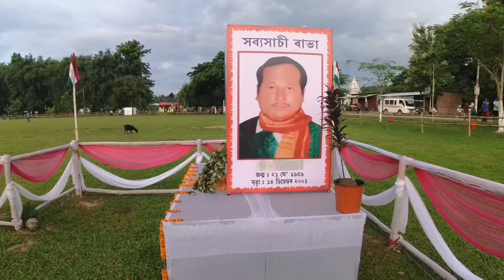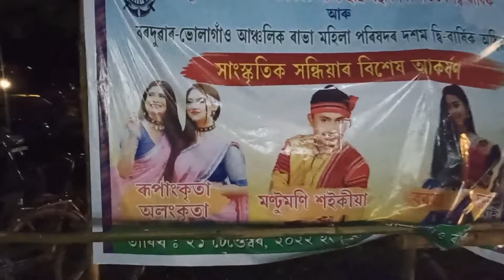Dhangargao ❤️ অধিবেশন 2022 Part-1||@mintusvlogs9755||@AnnanyyaKashyapofficial ধন্যবাদ বাইদেউ 🙏❤️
Dhangargao অধিবেশন 2022 Part-1||Dhamaka Guy's||@Mintu's vlogs||@AnnanyyaKashyapofficial

Guy's Recording , কথা বোৰ অ ভাল দৰে ক'ব আৰু লগতে Editing বোৰ কৰিব নাজানো । সেই কাৰণে আপোনালোকৰ উচৰত ক্ষমা খুজিছোঁ  যাতে আপোনালোকৰ আশীৰ্বাদত পাই আৰু ভাল দৰে চেষ্টা কৰিব পাৰো 🙏 🙏 ।